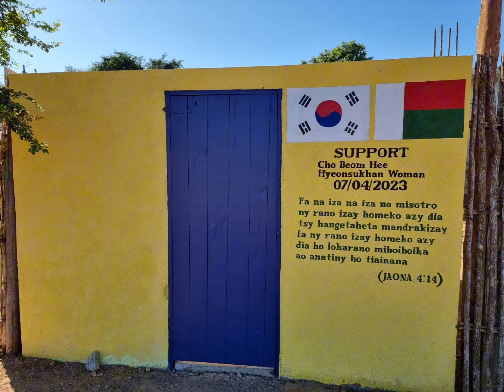교회 우물파기 마다가스카르 성전